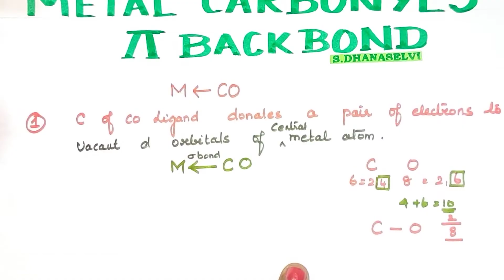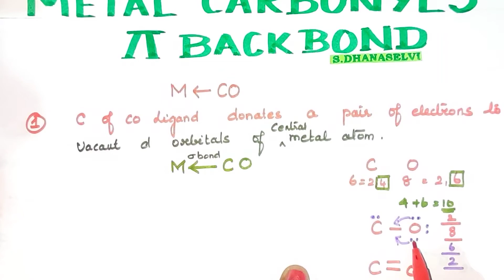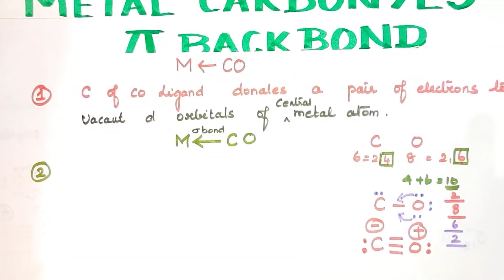Bonding in Metal Carbonyls/Coordination Chemistry